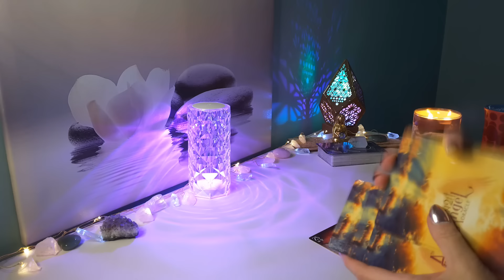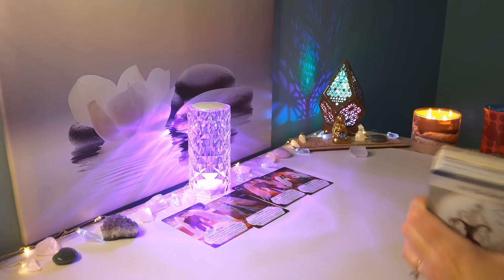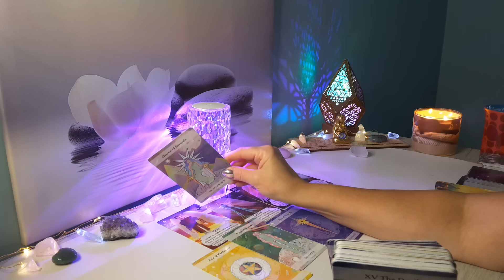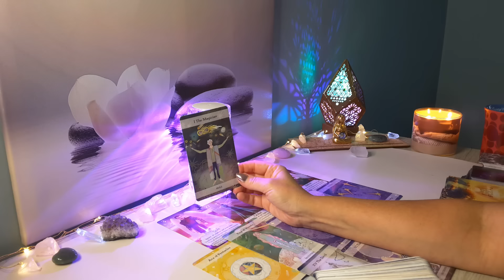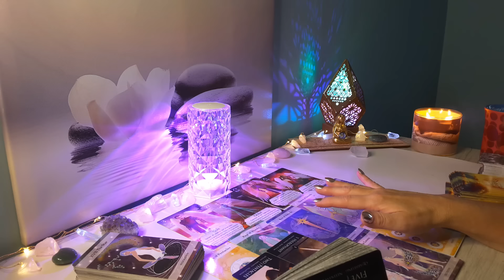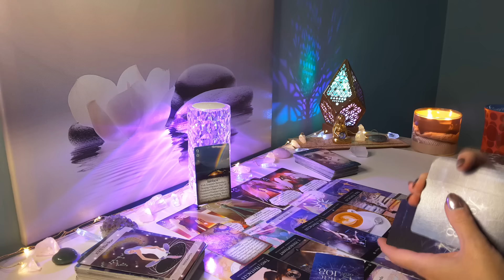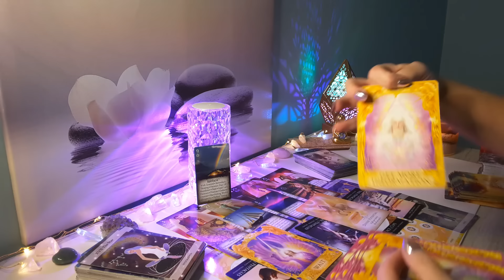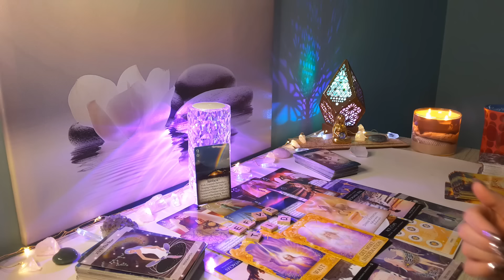♏SCORPIO *Current Situation* "Out of Nowhere" Someone really wants to talk to U, Scorpio..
Hi SCORPIO, this is Sam, and here is your Current Situation Reading! Scorpio Sun, Moon,  Rising & Venus placement.

🌸 Visit My Etsy for a Personal Reading: